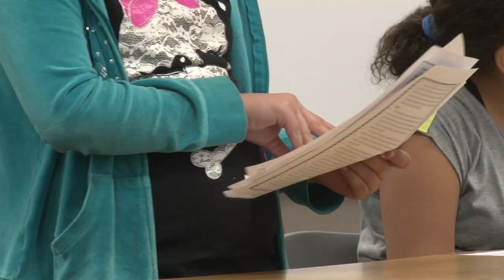Trailer: Examining Arizona's Education Funding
A project by a group of graduate students at the Walter Cronkite School of Journalism at Arizona State University.
Find the project at: cronkitezine.asu.edu/bootcamp15
Dexter Britain, "Chasing Time"
Trailer edited and produced by Lily Altavena